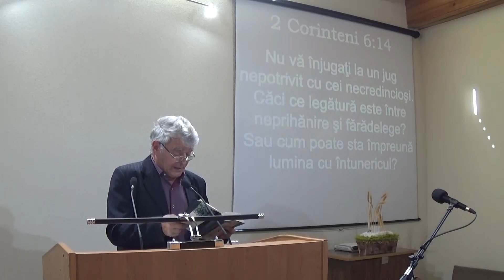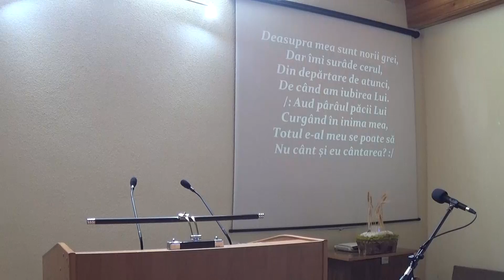Evanghelia după Matei cap. 10:24, 25 - Alexandru Sitar - 23.10.16